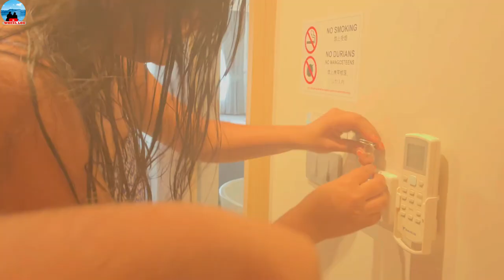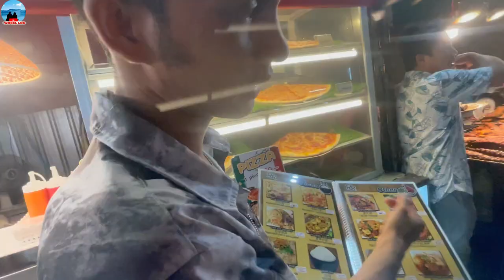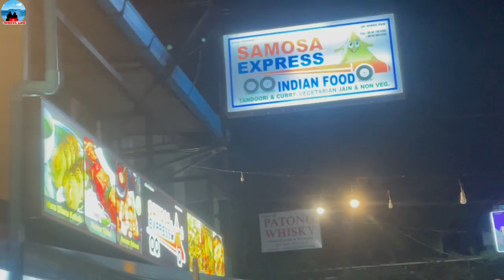Wettest night in Thailand | Songkran Festival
Songkran, also known as the Thai New Year, is one of the most widely celebrated festivals in Thailand. It marks the traditional New Year's Day in the Thai lunar calendar and usually falls on April 13th. The celebration of Songkran lasts for three to five days, depending on the region, and is characterized by lively water-based activities and religious rituals.

🌞 Water Festival:
The most prominent feature of Songkran is the water festival, during which people engage in friendly water fights. People of all ages take to the streets armed with water guns, buckets, and hoses to splash water on each other as a symbol of cleansing, purification, and the washing away of bad luck from the previous year. The water fights are a fun and interactive way for locals and tourists alike to join in the festivities and beat the summer heat.

🙏 Religious Observances:
Songkran is not only a time for merrymaking but also a period for observing religious customs and showing respect to elders and monks. Many Thais visit temples to make merit, offer food to the monks, and pour scented water over Buddha images as an act of blessing and renewal. This traditional aspect of the festival highlights the importance of gratitude, respect, and spiritual reflection.

🌼 Family and Community Gatherings:
Songkran is a time for family reunions, and many Thais travel back to their hometowns to celebrate with their loved ones. Family members often gather at the family home, share meals together, and participate in religious activities as a way to honor their ancestors and bond with each other.

🎉 Street Parties and Festivities:
In addition to water fights, many towns and cities host vibrant street parties and parades during Songkran. People dress in traditional Thai attire, and there are cultural performances, music, dancing, and other entertainment. Some areas also organize beauty contests, traditional games, and other fun activities.

🦠 Note Regarding COVID-19:
It's essential to be mindful of the current situation and any health and safety guidelines in place during the celebration of Songkran. Depending on the circumstances, the scale and nature of public gatherings and festivities may be adjusted to ensure the well-being of everyone involved.

Overall, Songkran is a joyous and festive occasion that showcases the rich cultural heritage of Thailand. It's a time when people come together to celebrate the New Year, embrace traditions, and create wonderful memories with friends and family. If you have the opportunity to experience Songkran in Thailand, be prepared to get wet, have fun, and immerse yourself in the unique spirit of this lively and heartwarming festival.

Hi, Its Ashwani and Aarushi. Lets travel the places of our dream together.

This channel is all about me and Aarushi(my wife) trying to explore new places, creating memories and sharing our experience.
Soulmate by Destiny
Banker by Profession.
Traveler by Passion.
Vlogger by Choice.